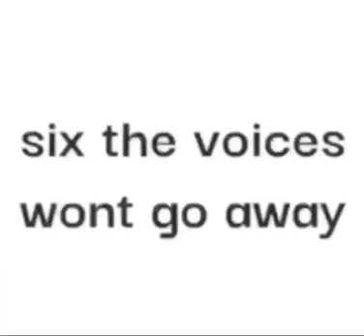the bombing of Hiroshima audio(1945 audio wwII)